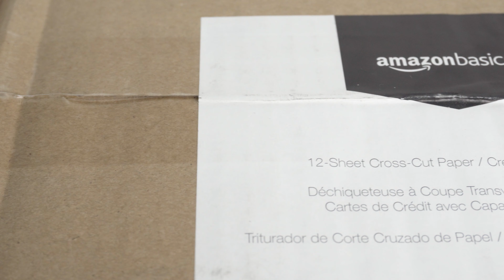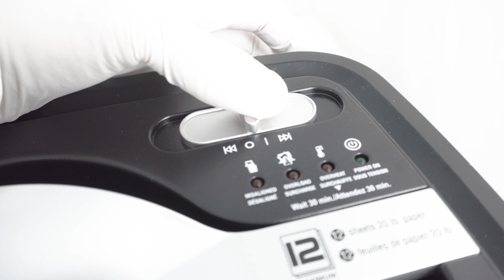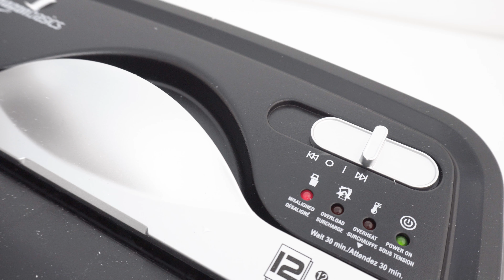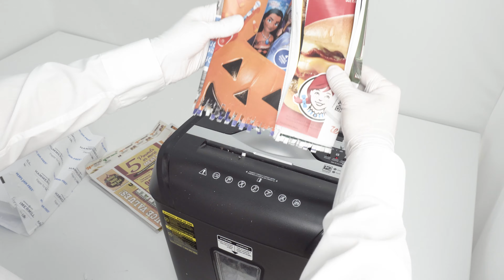AmazonBasics 12-Sheet Paper Shredder Unboxing & Testing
Unboxing & Testing of AmazonBasics 12-Sheet Cross-Cut Paper and Credit Card Home Office Shredder.

AmazonBasics 12-Sheet Shredder
Digital Scale